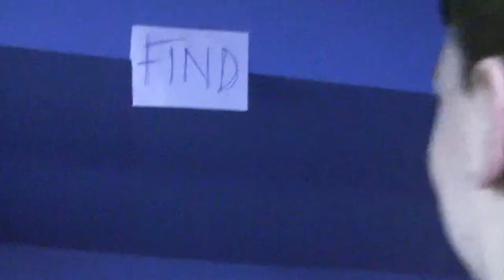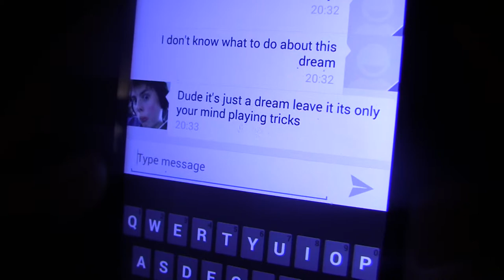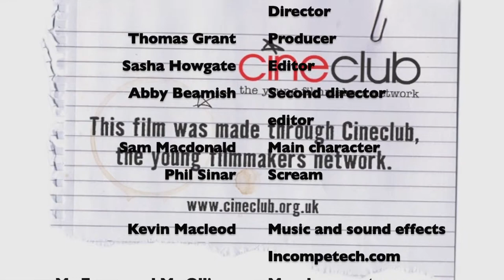The Dream - Corn exachange Runner up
A film I made for the Newbury corn exchange,. which came runner up. Five years ago, super cringey to watch.